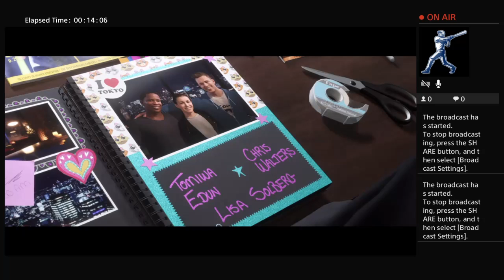Fifa 19 the journey